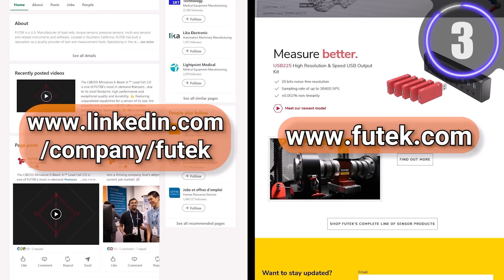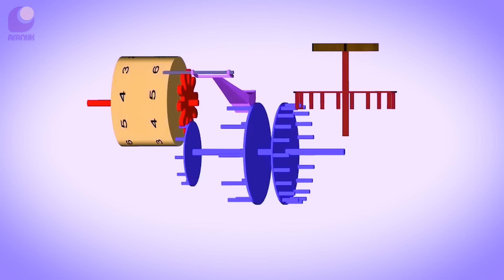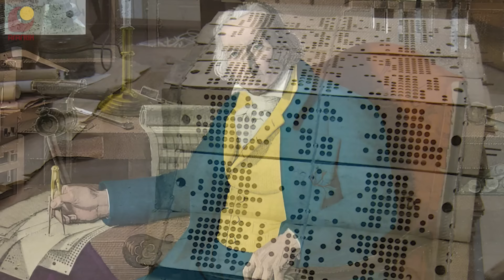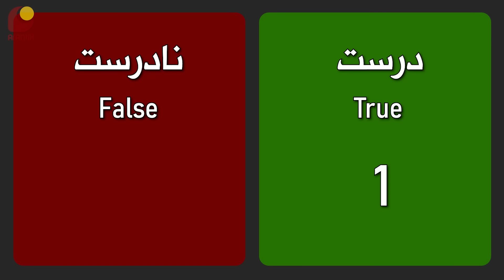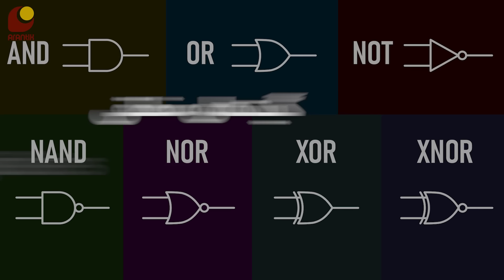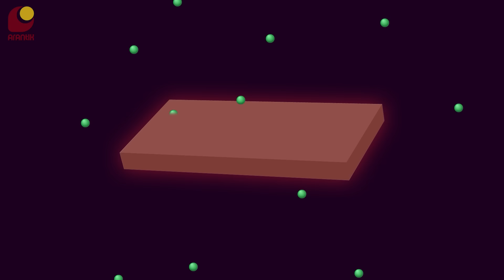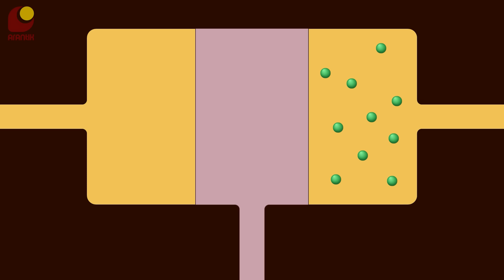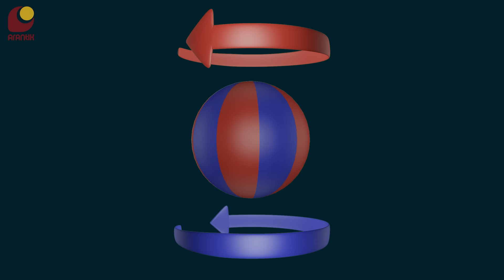تاریخ کامپیوتر، از چرتکه تا کوانتومی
داستان پیدایش کامپیوتر، یکی از شیرین‌ترین داستان‌های تاریخ علمه. در این ویدیو، از اولین ابزار محاسبه یعنی چرتکه شروع می‌کنیم و قدم به قدم جلو می‌ریم تا کامپیوترهای کوانتومی. علاوه بر این، طرز کار هر نسل از این کامپیوترها هم یاد می‌گیریم. 🤓

00:00 - مقدمه
00:25 - اسپانسر
00:49 - چرتکه
03:08 - استخوان‌های نپر
04:27 - پاسکالین
06:26 - شمارشگر پله‌ای لایبنیتز
07:43 - دستگاه بافندگی و کارت پانچ
10:00 - دستگاه تفاضلی چارلز ببیج
10:57 - ماشین جدول‌بندی هولریث
12:48 - جبر بولی
14:19 - اعداد باینری یا دودویی
14:48 - کلاود شنون و پایه‌ریزی کامپیوترهای دیجیتال
17:10 - اولین و ساده‌ترین کامپیوتر دیجیتال
20:30 - کشف لامپ خلا
22:32 - استفاده از لامپ خلا در کامپیوترها
23:16 - انیاک، کامپیوتر لامپ خلا
24:34 - اختراع ترانزیستور
25:55 - کامپیوترهای ترانزیستوری
26:42 - اولین مدارهای مجتمع یا آی‌سی
28:25 - کامپیوترهای کوانتومی
30:41 - بخش پایانی
اسپانسر این برنامه:  شرکت فیوتک
سازنده‌ی انیمیشن‌ها
مترجم: ویالوگ
سابسکرایب کنید
ایمیل من
کانال تلگرام
منابع